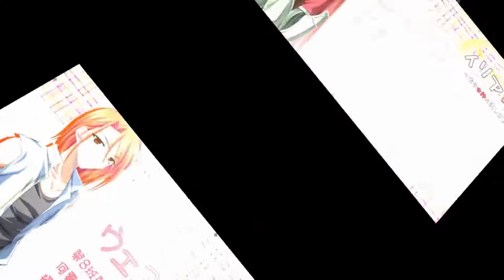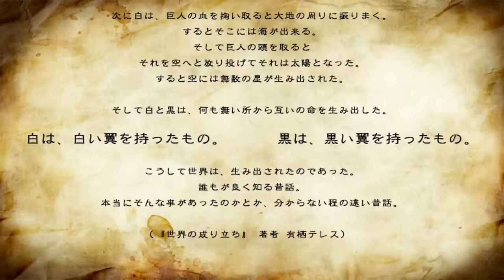今明かされる、お母さんの本当の気持ち！【冴えない荒野を目指すらくえんのぼく。】実況 最終回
お母さんの生前の手紙が、涙腺崩壊（笑）

冴えない荒野を目指すらくえんのぼく。完結。
楽園に辿り着けたかどうかわからないけど、前より主人公が笑顔になったと信じて！！